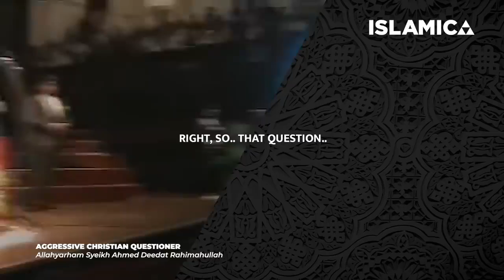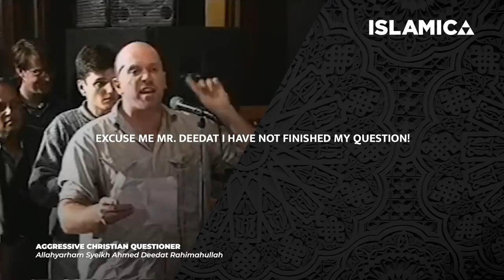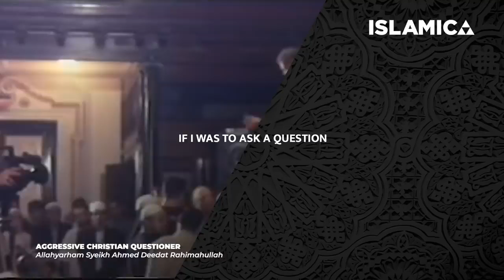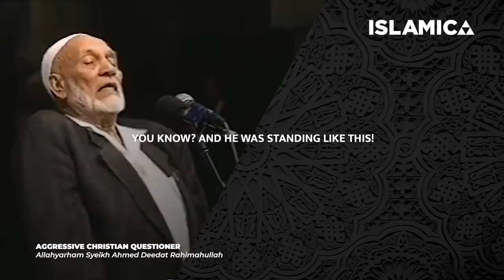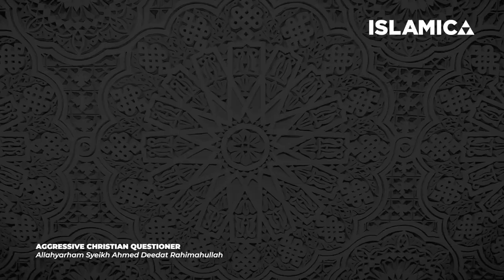Christian Aggressively Questions Ahmed Deedat